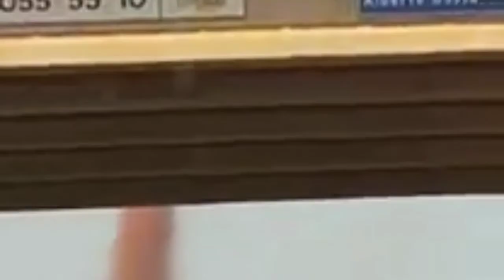Redemoinho impressionante em rodovia de São Paulo - 24/07/2017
Redemoinho aconteceu Domingo em Rodovia de São Paulo e assustou motoristas, explicações sobre o fenômeno.